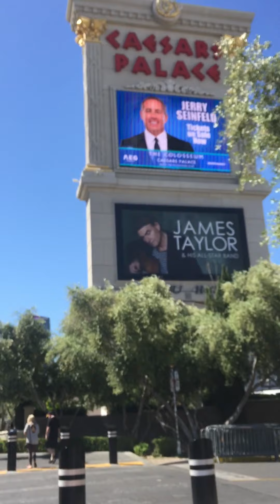Walking the Vegas Strip